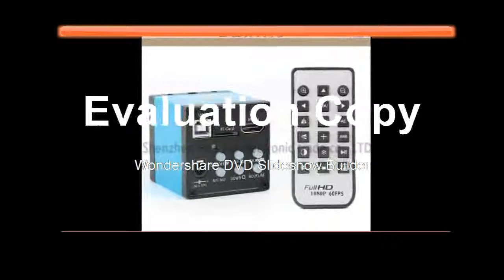1080p 30fps Hdmi Usb Industrial Monocular Microscope Camera Video Recording Ir Remote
1080p 30fps Hdmi Usb Industrial Monocular Microscope Camera Video Recording Ir Remote
Product On Aliexpress

Brand Name:EakinsFeatures:High Definition,DigitalTheory:Video MicroscopeMaterial:AluminumModel Number:H16EDrawtube:MonocularMagnification Ratio:500X & Under